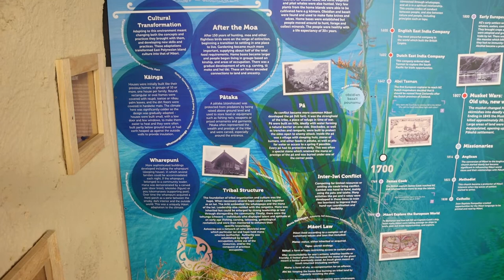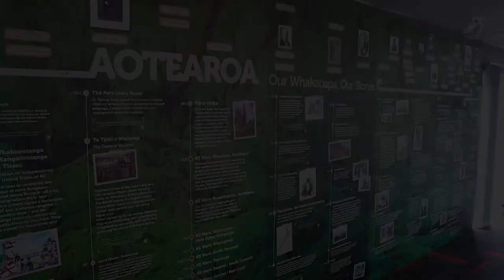Timeline Trailer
A short insight into one of The National Army Museum's educational resources.